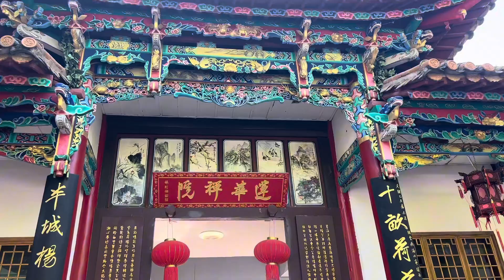Kunming-Wuhau walking streets